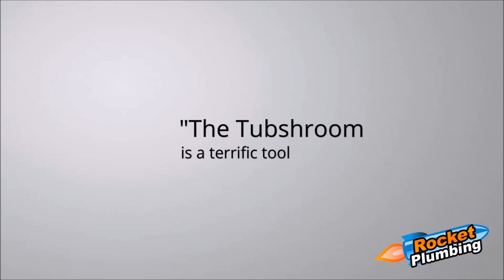Plumber Reviews the Tubshroom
Plumber Reviews the Tubshroom in this video review, provided by Rocket Plumbing.
The Tubshroom is an inexpensive, well designed insert to the bath tub drain that solves the problem of hair creating clogged drains.

For more Drain Cleaning Expertise, give Rocket Plumbing a call.